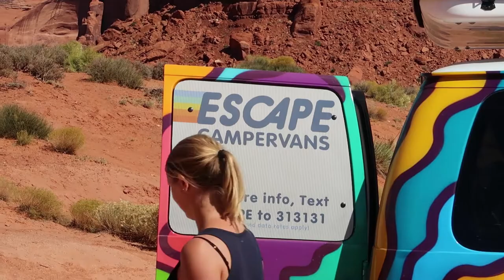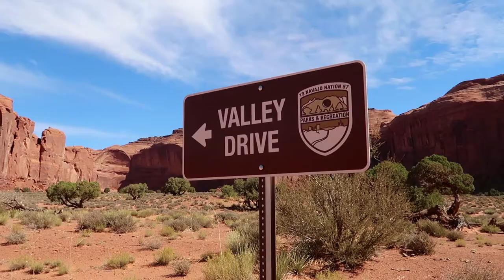Camper trip Monument Valley USA - Wout of the World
In een kleurrijke camper verkennen we de Westkust van de Verenigde Staten. Vanaf Las Vegas rijden we naar de Grand Canyon en ook komen we langs het prachtige indianengebied genaamd Monument Valley. Ik vertel je wat er te zien is en geef zoals altijd tips voor een bezoek aan deze bijzondere plek!

Ga voor meer informatie, tips en video's over 120+ landen naar